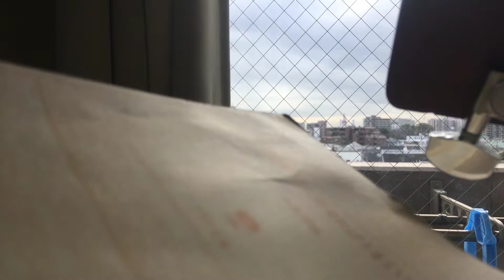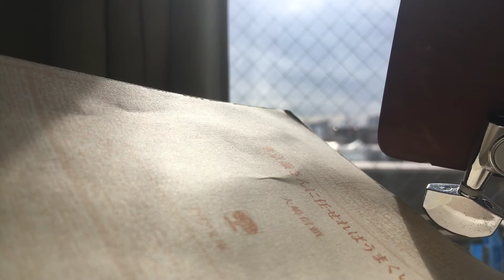神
この本良かったっすよ。